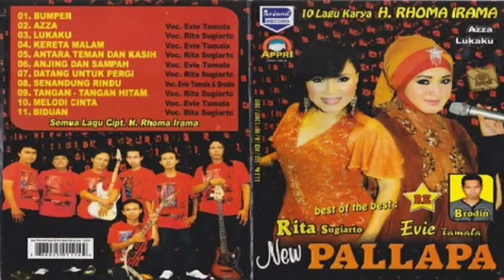New Pallapa Best Of Rita Sugiarto & Evie Tamala Full Album